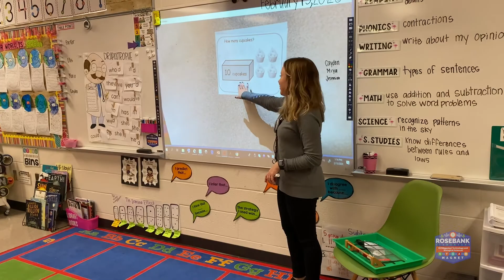Why Rosebank Elementary?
Rosebank parent, Mikah Stuible, shares why she loves Rosebank Elementary and why it’s a great choice for parents.